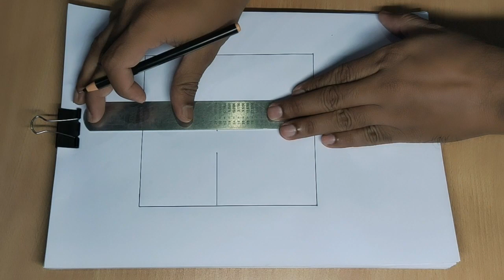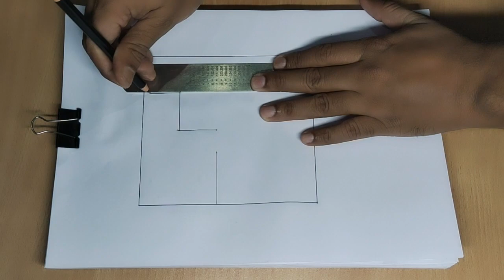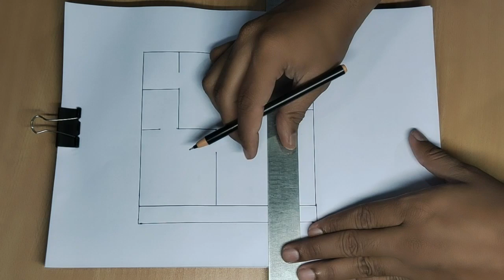19 x 20 SMALL HOUSE PLAN II 19 X 20 GHAR KA DESIGN II 19 X 20 SMALL GHAR KA DESIGN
19 x 20 SMALL HOUSE PLAN
19 X 20 GHAR KA DESIGN
19 X 20 SMALL GHAR KA DESIGN

Engineer Subhash
Beautiful house plan & house design